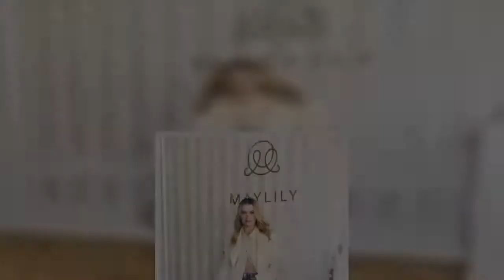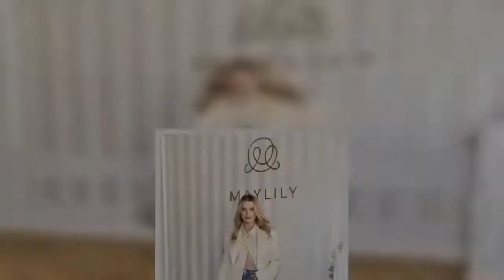Maffashion pozuje w bikini na plaży. Fani docenili naturalność